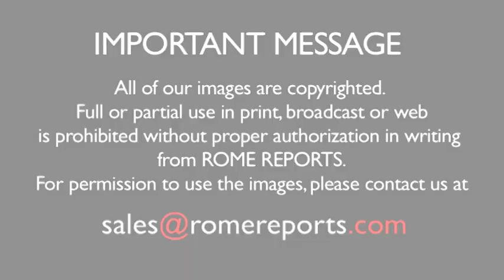Inside peek into the life of Mother Teresa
August 25, 2016. Barely 5' tall, Mother Teresa had extreme power and strength, shown by her immense love for others.